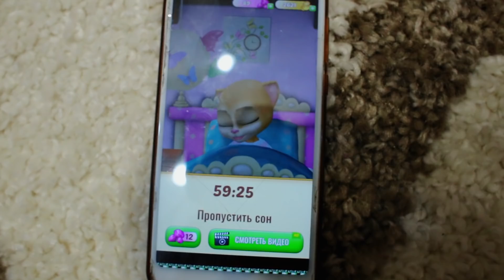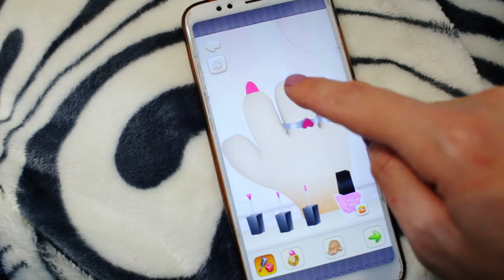Яна наводит красоту и выбирает новые наряды вместе с подружкой makeup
Яна просыпается утром, начинает наводить красоту и выбирать наряды и новые платья, но не сама, а вместе со своей новой подружкой -  беременная кошка Эмма . Она ей советует, какие наряды выбрать и какой макияж сегодня нанести.